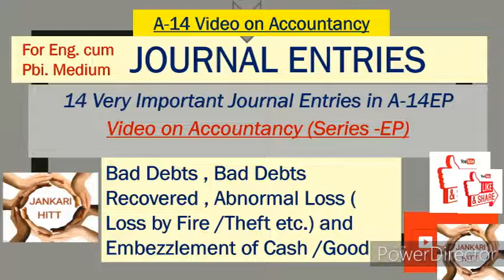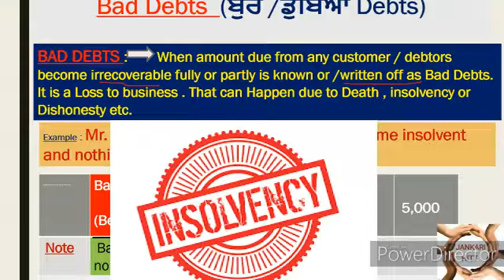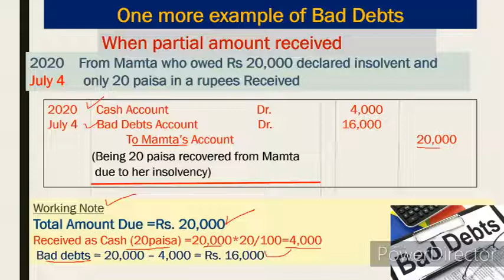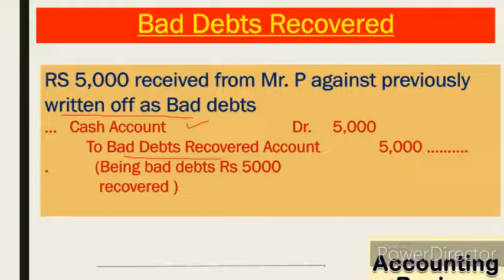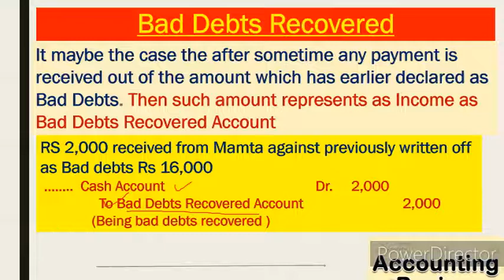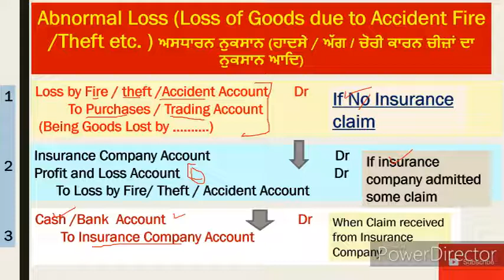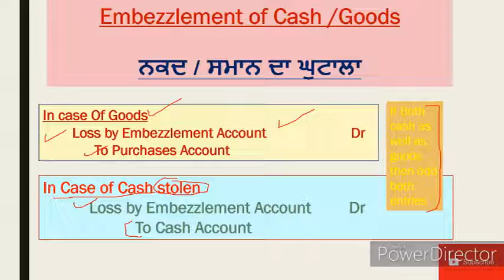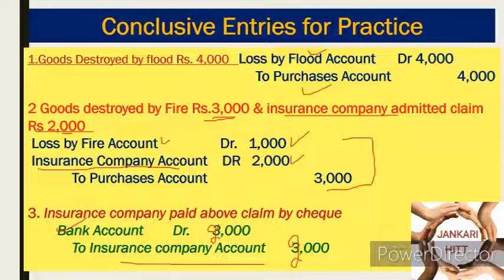A-14EP Journal Entries-Bad Debts,Bad debts Recovered, Abnormal loss(Fire/accident etc) Embezzlement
Hello dear students respectable teachers and once again in this video A-14EP (series A for 11th class ) 14 journal entries  are expressed in very effective lively and simple but practical way for
commerce students and for teachers / lecturer/guide to share with their students .In this video concepts of Bad Debts,Bad debts Recovered, Abnormal loss(Fire/accident etc) Embezzlement are explained in very easy ways although the these topics some time problem in general. In video before this concept of interest on drawings and capital, accounting entrapment of Charity and donation as cash and kind/goods ,are explained with proper examples for this see all the video till last . Trade and cash discount and accounting treatment is also is very expressive in A-13. Golden rule of accountancy or we can say double entry system in practical form  explained in very effective way. its more than coaching centers for basics of journal .Any confusion can be removed by seeing the video till end. Its a complete lecture for introductory journal entries . What is compound entry explained here with example journal  entries of Cash and credit purchase &many others are explained in previous videos whose links attached here as below.  Concept becomes more effective and simple with initial examples of business transaction. its excellent for even b.tech students who have done MBA and have to deal with basic records of business transactions. the freshers who belongs to vocational stream of management or accountancy its very effective content wise. many who belongs to arts or humanities working or just joined in banking sector this video can prove lot for them. what is capital and drawings in business and treatment of both capital & drawings as journal entries explained very effectively .for competition where basic of journal is needed this can prove milestone. specially who are of non-commerce stream looking for promotion can use this content .for other basic content of accountancy and of economics as well see this channel JANKARI HITT.share with others too
1. (link for A-1 BASIC TERMS OF ACCOUNTANCY (Series -A 11th)
2. (A-2 Basic terms / concepts of Accountancy (Series A 11th)
3. (A-3 ASSETS :TYPES OF ASSETS ( BASIC CONCEPTS OF ACCOUNTANCY) Series -A 11th
4. (A-4 ..LIABILITIES ( DENDARI ) : Current , Non-current / long term , Contingent (Series A 11th)
5. (A-5 Account in Accountancy ... basics & types / Classification of Account (Series A 11th)
6. (A-6केवल 10 मिनट दें & discount प्राप्त करें ( discount and types ) trade and cash (Series A 11th)
7. (A-7(डेबिट और क्रेडिट नियम What is Debit and credit, traditional and modern approach (Series A 11th)
8. (A-8(ਡੈਬਿਟ ਅਤੇ ਕ੍ਰੈਡਿਟ) Debit and credit,traditional and modern approach ,IN PINGLISH (Series A 11th)
9. (A-9 Journal,How to make Journal Entries PART A (simple way) (ਜਰਨਲ)जर्नल प्रविष्टियां (Series A 11th)
10. (A-10 Journal Entries Compound Entry, Capital,Drawings,cash&credit sales purchase (Series A 11th)
11. Compound Entry, Capital,Drawings,cash&credit sales purchase (Series A 11th
12 (A-12 Journal Entries (compound entry ,sales &purchase Return ,Depreciation & of Nominal Account )
13. A-13EP Journal Entries(13 KA DUM)Cash/Trade Discount, Interest on Capital &Drawings,Charity,Donation
13-EH A-13EH Journal Entries(13 KA DUM)Cash &Trade Discount, Interest on Capital&Drawings,Charity/Donation
see and learn more...many more will cm